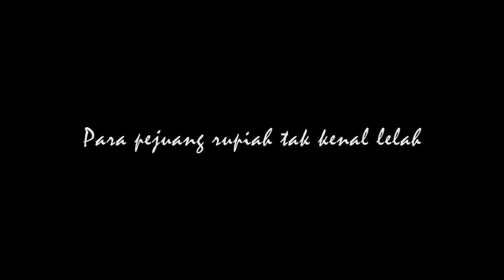Suara Kediri Di Masa Pandemi